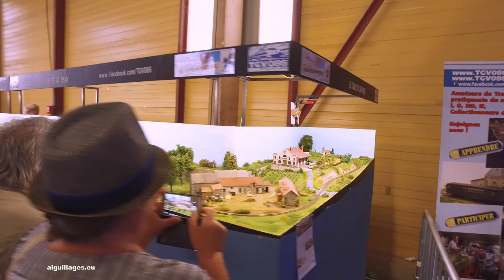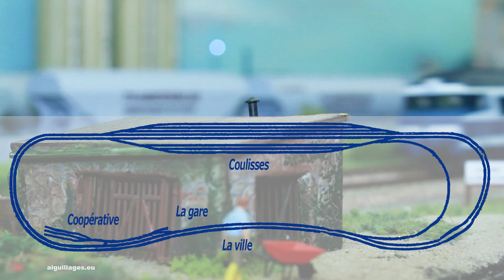Valdevienne, un réseau du club TGV086